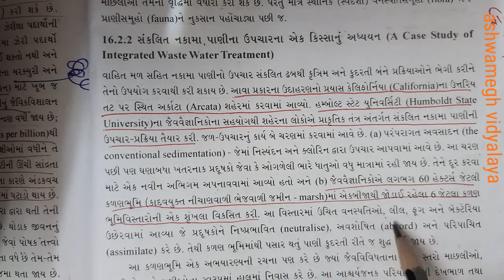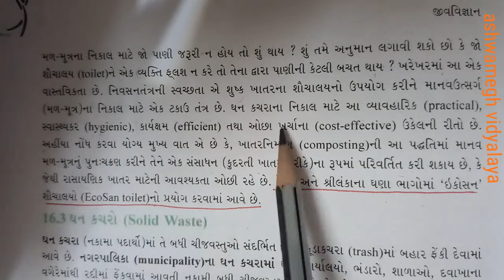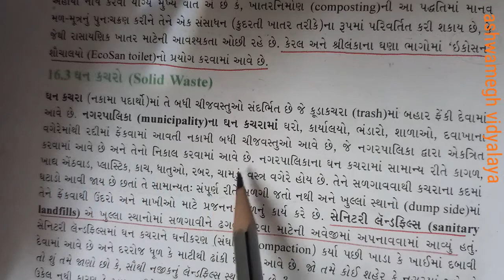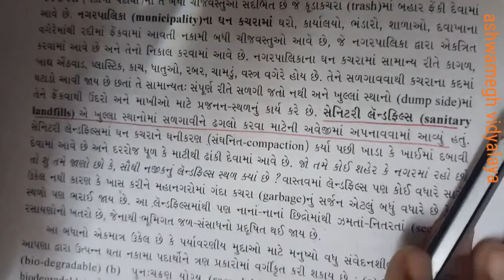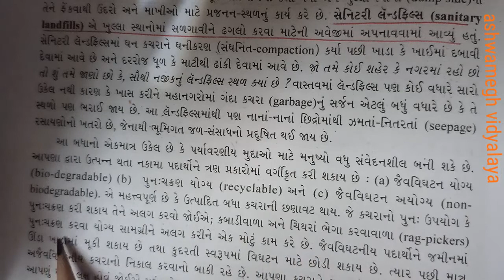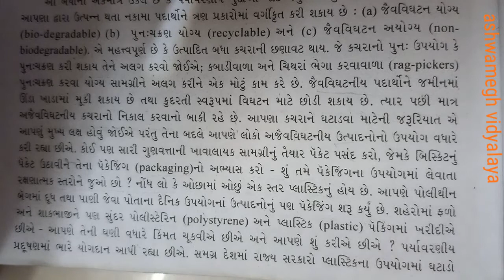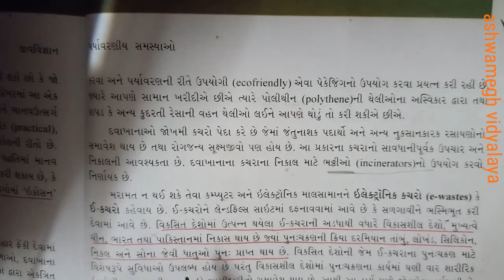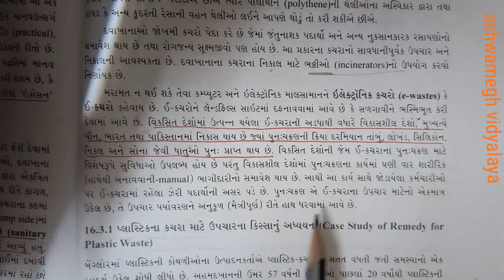12 th Bio guj med ( ch -16)part -4